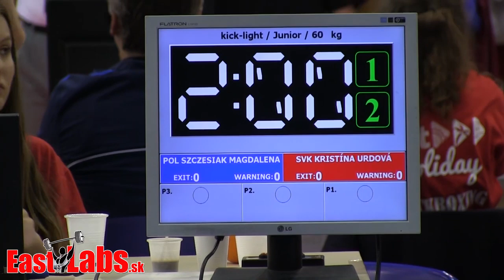Kick box WC Szeged 2014 KL 60kg, Szczesiak POL vs Urdová SVK